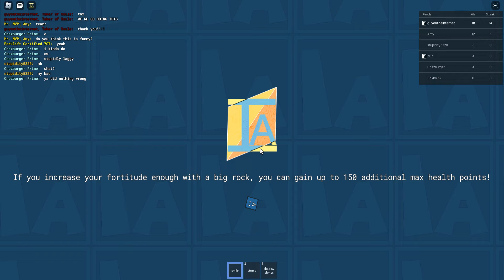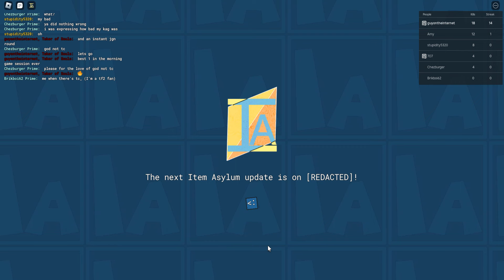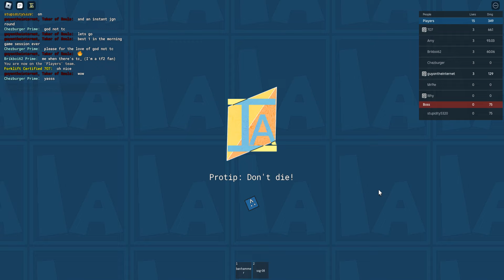untitled item asylum video